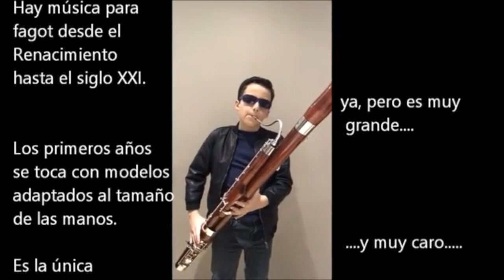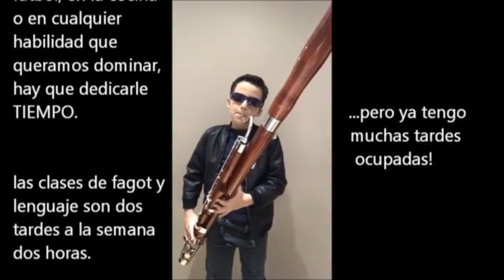Presentación de Instrumentos (4/16): El Fagot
Presentación de los instrumentos que se estudian en el Conservatorio "Francisco Guerrero" a través de sus alumnos y profesores.